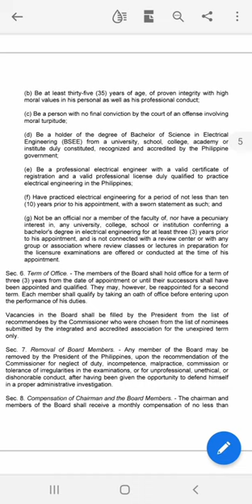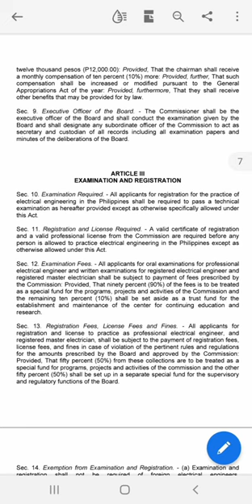REPUBLIC ACT 7920 V4